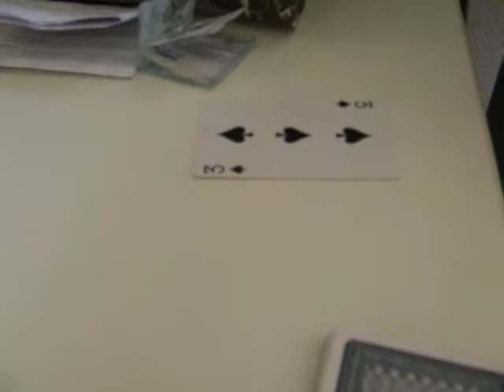petit tour de magie